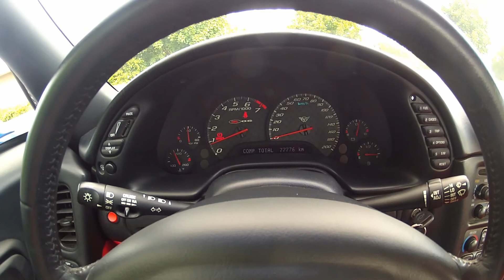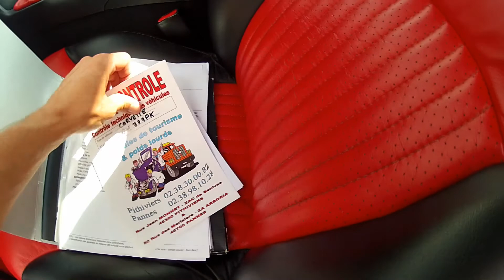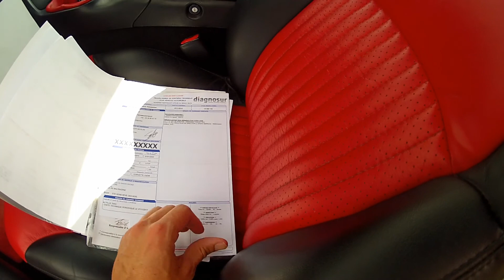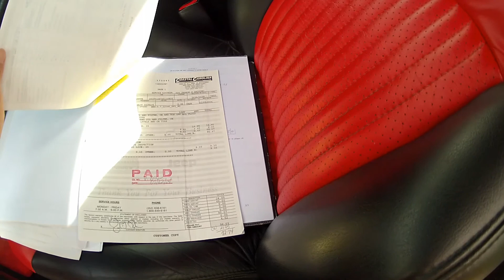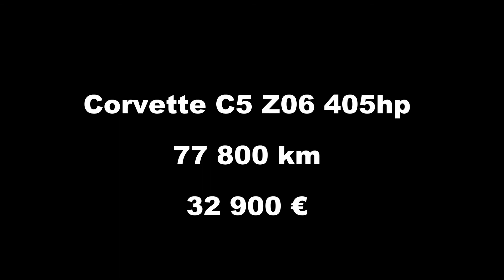A vendre ! Corvette C5 Z06 405hp 2002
A vendre Chevrolet Corvette C5 Z06
30 900 € (nouveau prix)

Moteur V8 5.7 de 405ch
Kilométrage : 77800 km
Année : 2002

Si vous aimez le son des V8 américains, vous ne serez pas déçu par ce beau bébé de 5.7 L, exclusivement en boîte mécanique 6 rapports, embrayage renforcé, freins mieux refroidis.
Et la conséquence de son extrême rareté, sur notre territoire, en fait un collector fiable avec une gueule et du son typiquement américains.